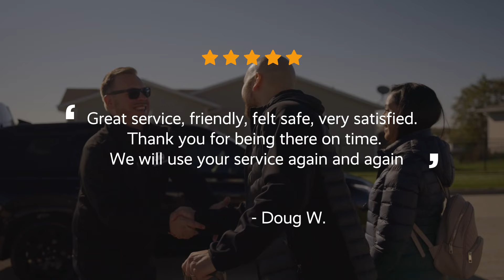Rockford Rides Limousine: Hear What Our Customers Have to Say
Welcome to Rockford Rides Limousine! We take pride in providing top-notch limousine services in Rockford, Illinois, and our customers' satisfaction is our top priority. In this video, we've compiled some of the heartfelt testimonials and reviews from our valued clients who have experienced our exceptional limo service.

At Rockford Rides, we strive to make every ride a memorable one, whether it's for a special occasion, airport transportation, corporate event, or a night out on the town. Our professional chauffeurs and luxurious vehicles are here to ensure that you have a safe, comfortable, and stylish journey.

In this video, you'll hear from real customers sharing their experiences with Rockford Rides Limousine. From weddings and proms to business meetings and leisure travel, our clients have trusted us to make their events and journeys extraordinary.

If you're considering Rockford Rides for your transportation needs, we hope these reviews give you confidence in choosing us for your next ride. We value your feedback and look forward to serving you with the same level of excellence that our customers have come to expect.

Thank you for choosing us as your transportation partner, and we can't wait to make your next journey truly special.